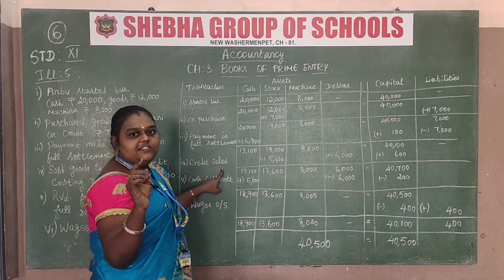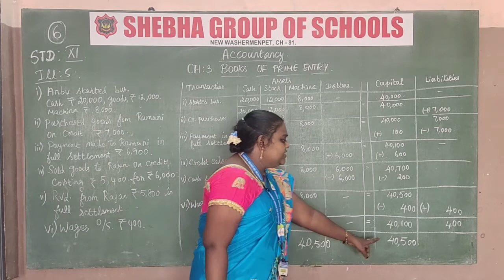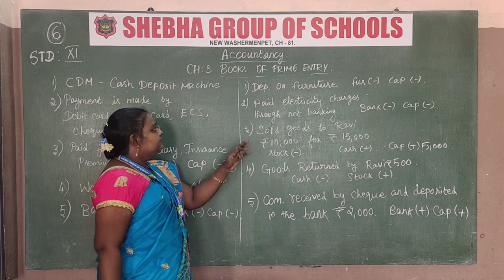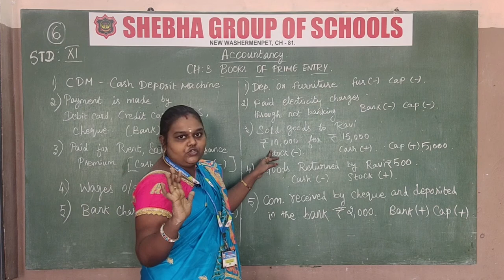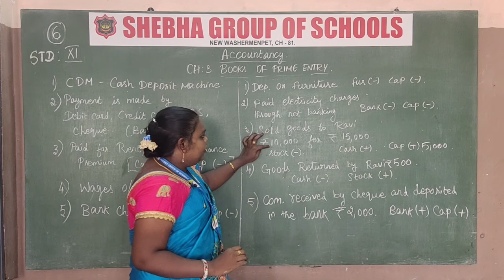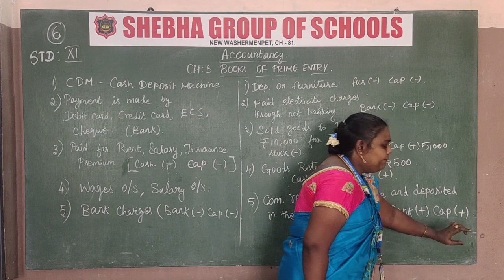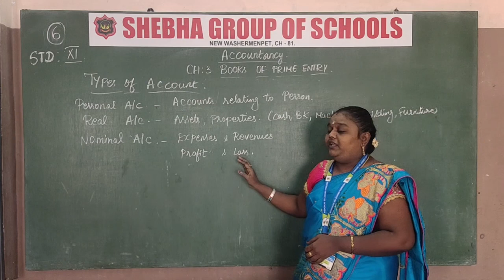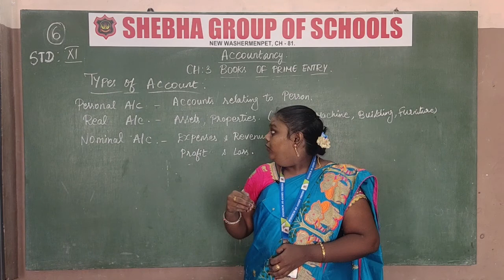02.09.2020 XI - STD ACCOUNTANCY CLASS:6 CH:3 BOOKS OF PRIME ENTRY (MRS. KALAIMATHI)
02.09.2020 XI - STD ACCOUNTANCY CLASS:6 CH:3 BOOKS OF PRIME ENTRY (MRS. KALAIMATHI)